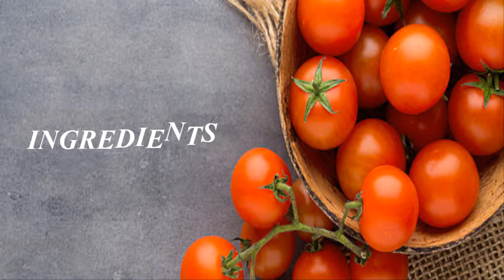Tomato Ketchup Recipe | Homemade Ketchup | How to make Homemade Tomato Ketchup | Tomato Sauce Recipe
How to make Homemade Tomato Ketchup Recipe at Home. Quick and Easy Tomato Sauce Recipe by Kitchen With Mum's Kitchen Secrets. Homemade Tomato Sauce. Sweet Spicy Tangy Tomato Ketchup Recipe. A Step by Step Complete Tomato Ketchup Recipe.

How to make Homemade Tomato Ketchup Recipe for snacks, samosa, kachori, pizza, sandwich and many more this is really very useful. Quick and Easy Tomato Sauce Recipe by Mum’s Kitchen Secrets. Homemade Tomato Sauce. Sweet Spicy Tangy Tomato Ketchup Recipe. A Step by Step Complete Tomato Ketchup Recipe.
Homemade Tomato Ketchup now you can make it at home with confidence. And also very healthy because we don't add any color and preservative. 👌👌👌👌